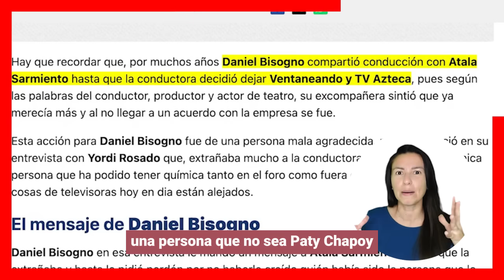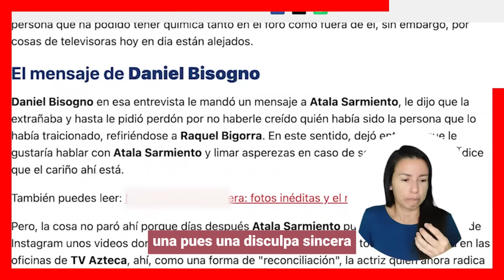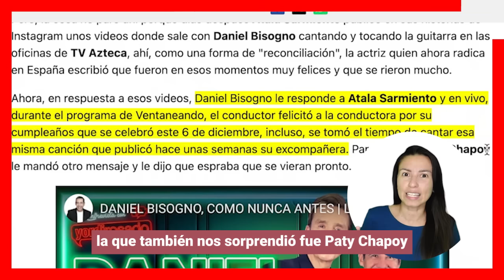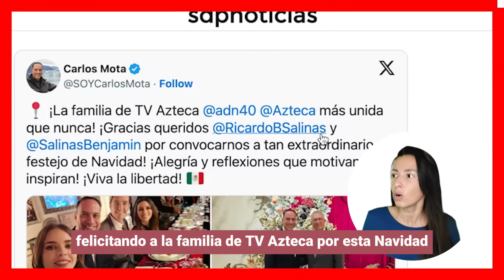😭🖤𝗗𝗲𝘀𝗴𝗿𝗿4𝗱0𝗿 𝗗𝗮𝗻𝗶𝗲𝗹 𝗕𝗶𝘀𝗼𝗴𝗻𝗼 𝗕𝘂𝘀𝗰𝗮 𝗲𝗹 𝗣𝗲𝗿𝗱𝗼𝗻 𝗱𝗲 𝘀𝘂𝘀 𝗘𝗻𝗲𝗺𝗶𝗴𝗼𝘀 𝗣𝗮𝗿𝗮 𝗠𝗼𝗿1𝗿 𝗲𝗻 𝗣𝗮𝘇 🌹😭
Daniel Bisogno confesó que lleva mucho tiempo alejado de Átala Sarmiento, pero reconoció que la extraña mucho, y es que han sido los momentos más duros en la vida de Daniel Bisogno que lo han hecho recapacitar sobre soto el daño que ha causado a lo largo de su carrera como conductor de ventaneando, dentro de esas personas esta Átala Sarmiento, Daniel se mostró muy arrepentido y le manda un conmovedor mensaje para llegar por fin a la reconciliación.
escandalos
De primera mano
noticias
famosos mexicanos
mexico
el gordo y la flaca
estados unidos
farandula 2021
entretenimiento
farandula mexicana
chismes de famosos 2023
ventaneando
famosos
un nuevo dia
espectaculo
Hoy